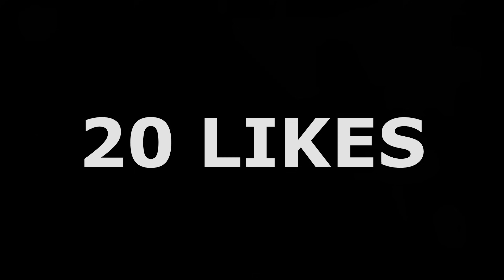UMP E XM8 NIVEL HACKER NO 4X4 APOSTADO! 🥵 EMULADOR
Emulador Bluestacks 4.240

• PC
- I5 9400F
- GTX 1650 SUPER
- 16GB RAM

(ignore)